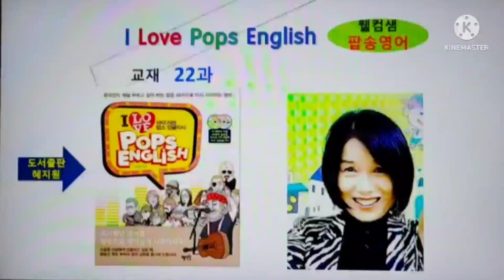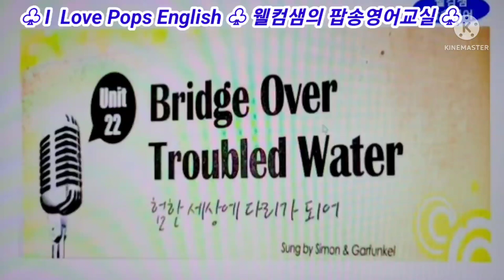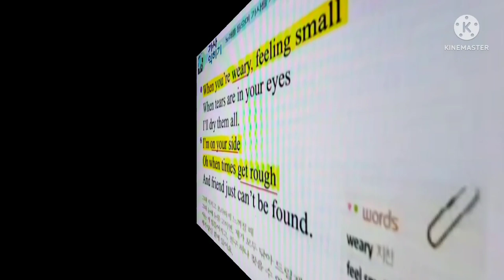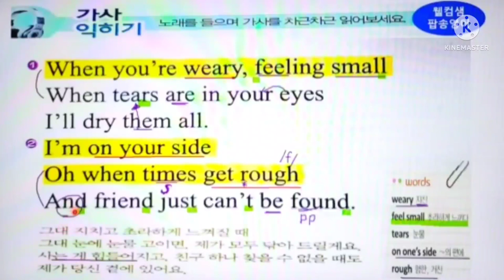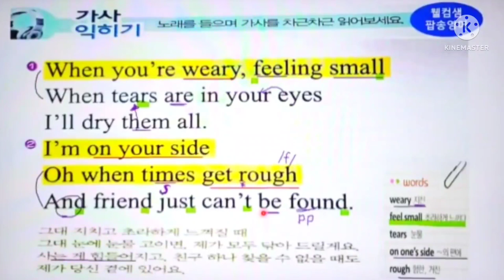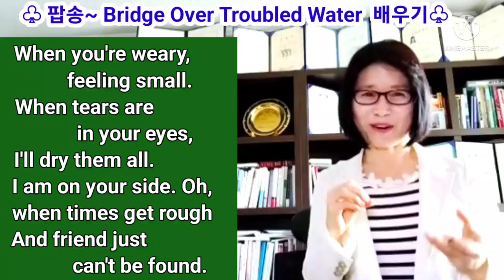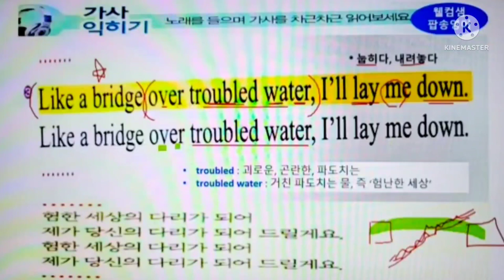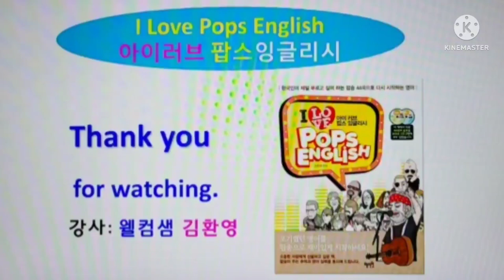[아이러브 팝스 잉글리시] 22과, 팝송명곡배우기~Bridge Over Troubled Water -1부 (Simon & Garfunkel), 험한세상 다리가 되어, 웰컴샘 팝송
♧웰컴샘의 팝송 영어교실♧
오늘은 팝송책, 아이러브팝스 잉글리시 저자 웰컴샘 김환영 강사 직강으로
팝송명곡 '사이먼 앤 가펑클'의
Bridge over troubled water
(험한 세상 다리가 되어)
배워볼까요?
가사 발음 따라하기
가사 내용 심층분석
자세히 배워서 함께 불러 볼까요?

○ 강사 : 웰컴샘 김환영
○ 교재 : 아이러브팝스 잉글리시 22과